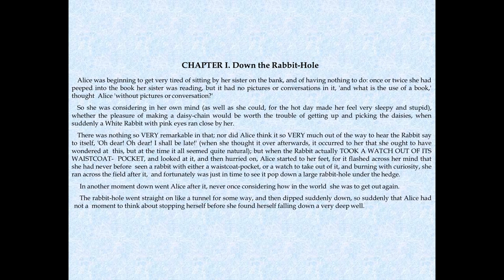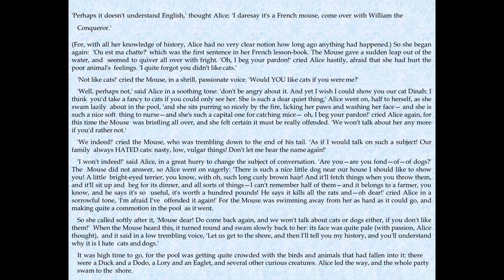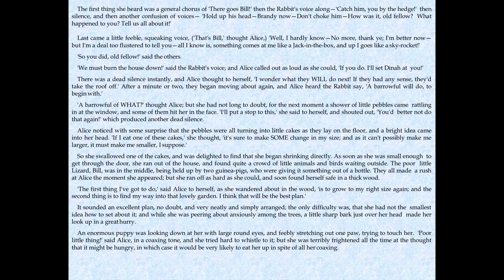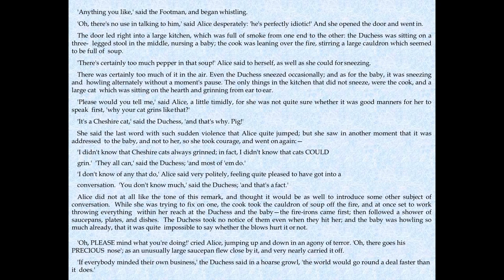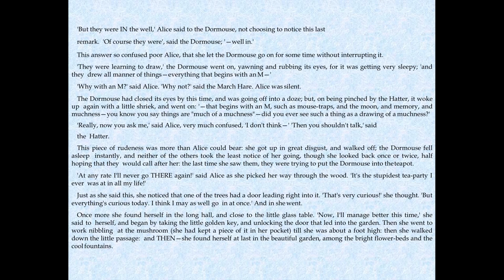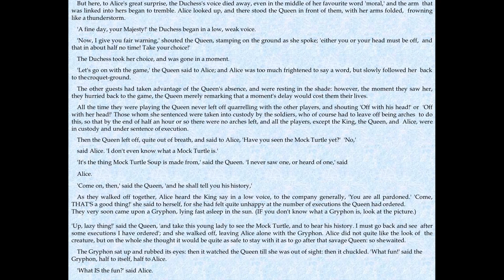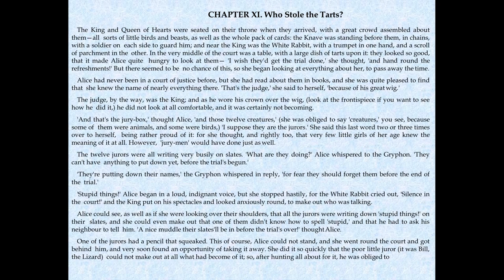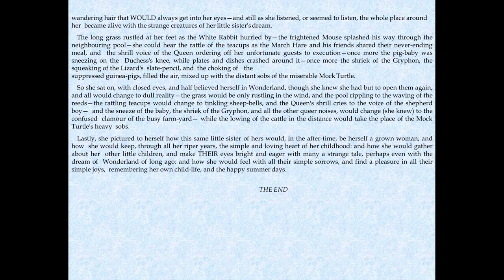[Full AudioBook] Alice's Adventures In Wonderland - 1865 - By Lewis Carroll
Read along as you listen by turning Closed Captioning on (CC) at the bottom right-hand corner of the video.
Appreciate what we do? Consider buying us a cup of coffee:
Enjoy free AudioBooks of all genres. You can listen and read at the same time while soft relaxing music is playing in the background to help you concentrate better.
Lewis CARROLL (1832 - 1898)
Alice's Adventures in Wonderland tells the story of a girl named Alice who falls down a rabbit hole into a fantasy world populated by peculiar and anthropomorphic creatures. The tale plays with logic in ways that have given the story lasting popularity with adults as well as children. It is considered to be one of the most characteristic examples of the "literary nonsense" genre, and its narrative course and structure have been enormously influential, especially in the fantasy genre.